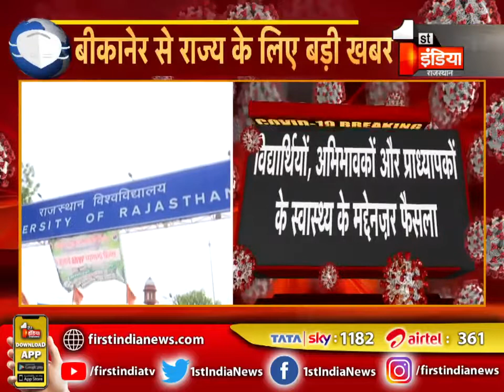University Exam/Pramotion 2021|| B.A/B.SC /B.COM Exam Date 2021|| B.A/B.SC/B.COM New Time Table 2021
Ba bsc bcom ka time table kab ayega.
Ba bsc bcom 2021.
CSjmu bcom 3rd year time table 2021 ...
Kanpur university time table 2021..
rmlau time table 2021...
rmlau ba bsc bcom 2021...
awadh university time table / date sheet 2021..
Kanpur university timetable / date sheet 2021
agra university result 2021...
ddu time table 2021...
allahabad university time table2021
du time table2020.
mjpru time table 2020
magadh university time table 2021
sidharth university time table 2021...
ba bsc bcom ka time kab ayega.
mgkvp timetable 2021
csjmu ka timetable kab ayega...
csjm timetable 2020.
rmlau time table kab ayega...
awadh university time table kab ayega..
vbspu time table 2021...
Lucknow university time table 2021
All State University BA Exam Time table 2021 at above provided Direct link Bachelor of Arts First Second Final year Time Table
University Release BA Time Table,
BA TimeTable Release Now
BA_Time_Table_2021
BA Time Table
UP Board
UP Board
BA Time Table